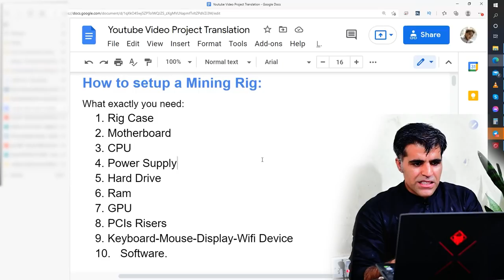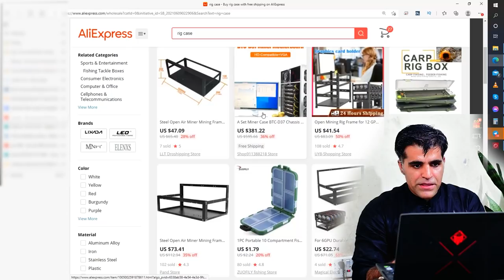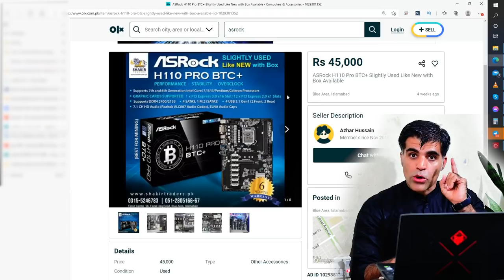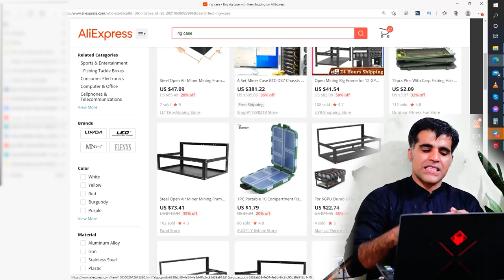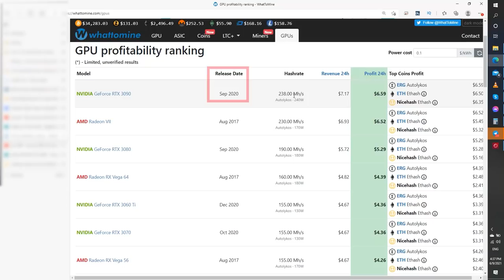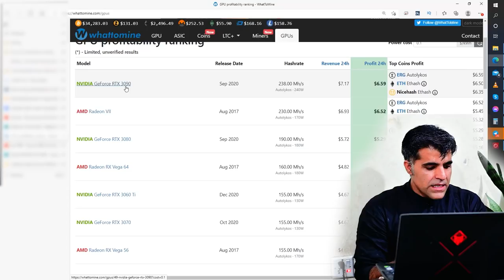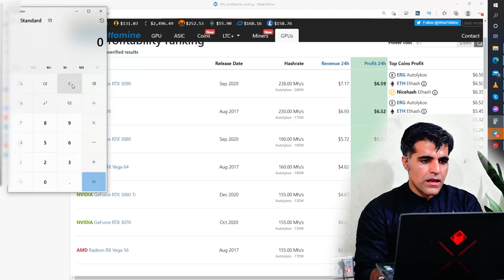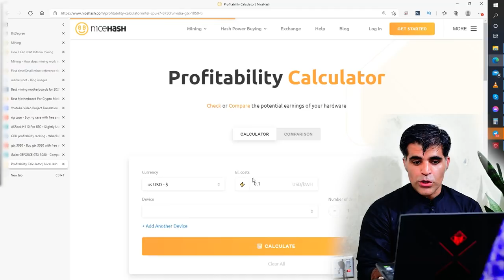What are the Latest & Best Hardware for Cryptocurrency Mining GPU Rigs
earning interest on cryptocurrency,
earning cryptocurrency online,
top earning cryptocurrency,
top cryptocurrency earning apps،